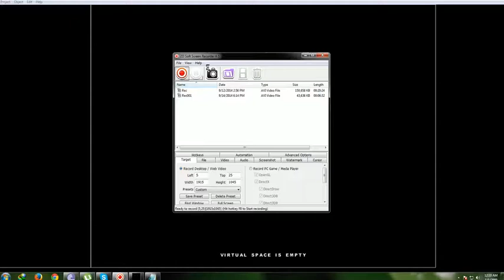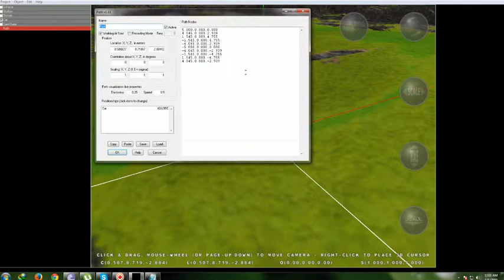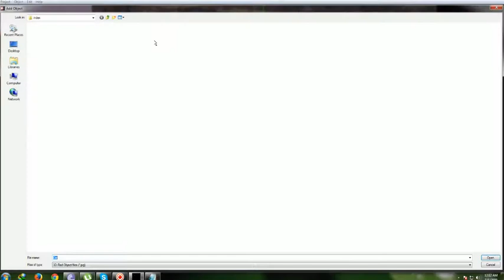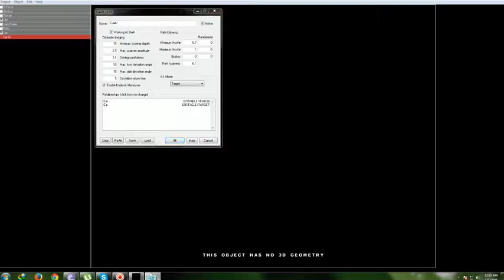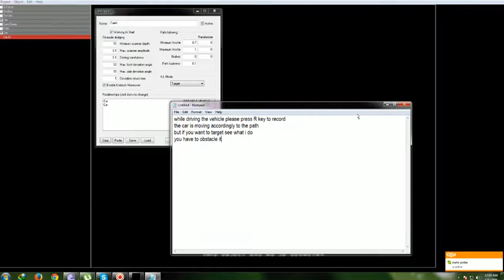Ai Car 1